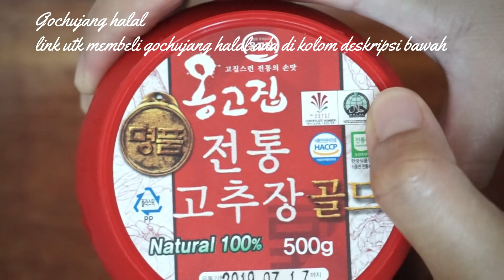Resep BIBIMBAP HALAL | Gochujang Halal [Cooking &Eating]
Eating start at 5.30
Makan di mulai pada menit ke 5:30

Bahan-bahan :
Daging sapi/beef
Zuccchini
Wortel/carrot
Tauge/bean sprouts
Bayam/spinach
Kimchi
Biji wijen/sesame seed
Minyak wijen/sesame oil
Nasi/rice
Gochujang
Bawang putih cincang/minced garlic

Marinate beef/marinasi daging:
Lada hitam/black pepper
Minyak wijen/sesame oil
Kecap asin/light soy sauce
Saos tiram/oyster sauce
Gula merah/brown sugar

Saya beli gochujjang halalnya di Qoo10.. shopping online di singapore. Kalo kalian mau beli silahkan cari aja di website ya😊😊